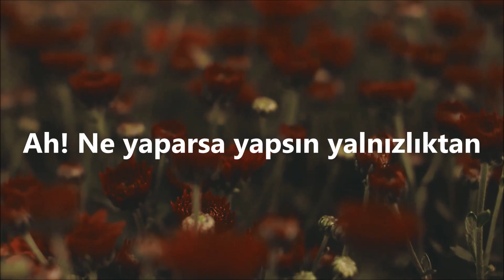Ali Uğur - Uzakların Dili